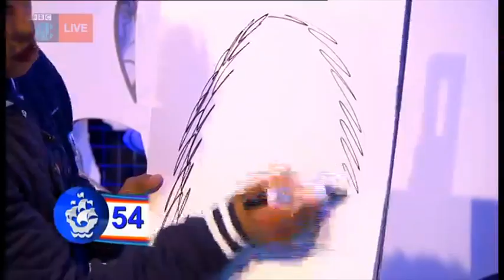Blue Peter caricaturist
Spot On George draws live caricatures on Blue Peter 2016